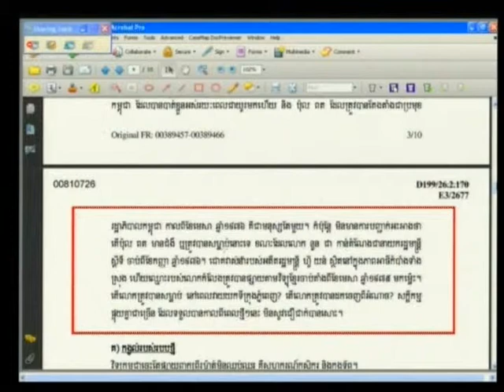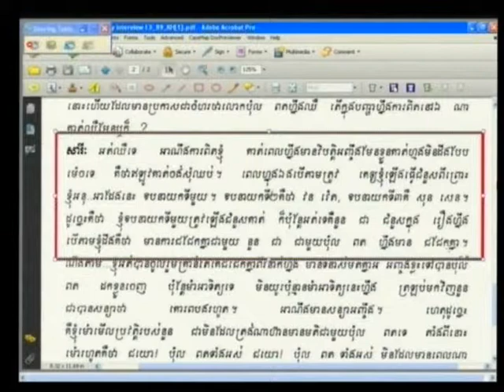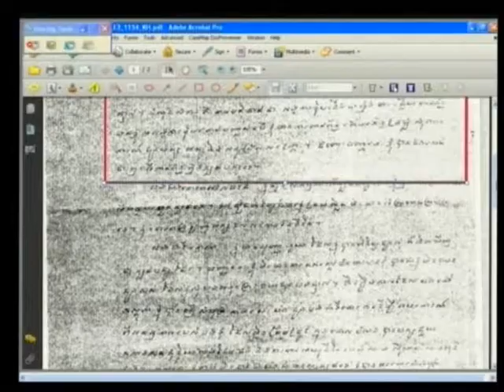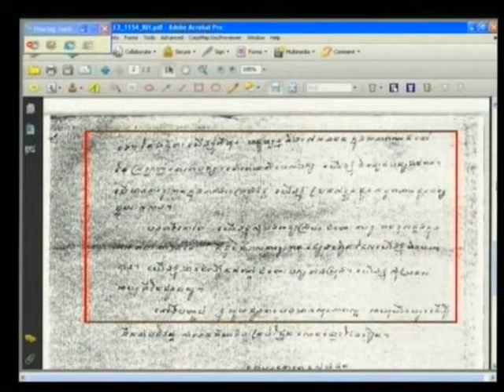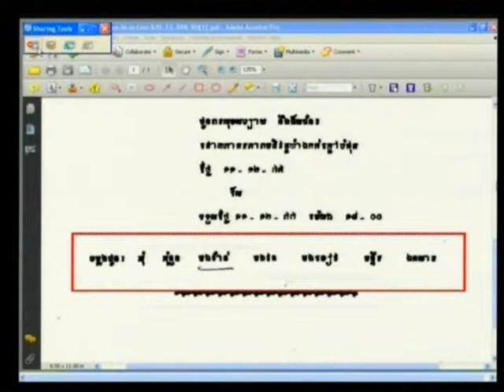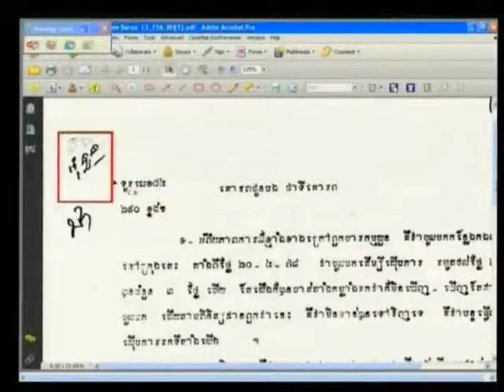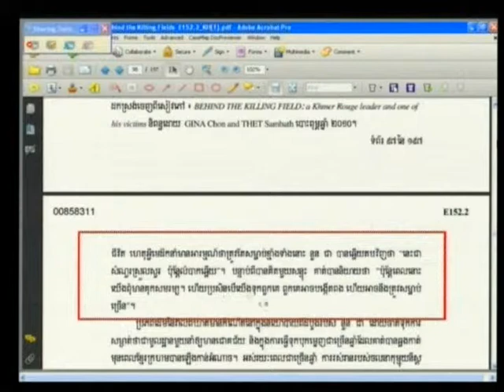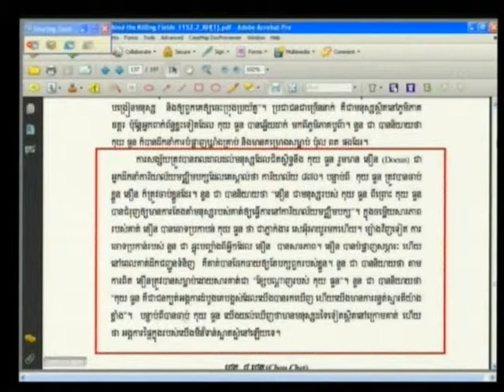E1 214R 2013 06 27 S2 FL KH Pub